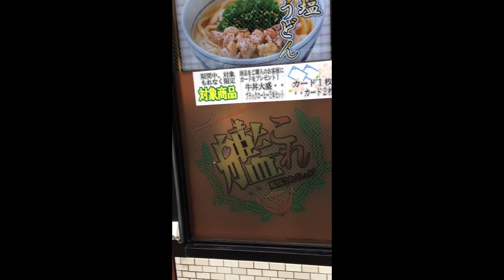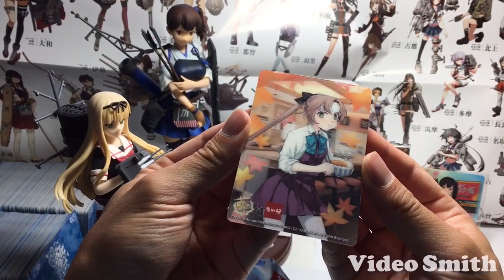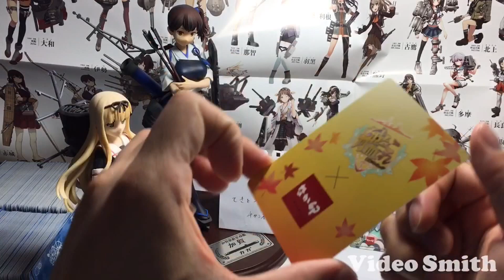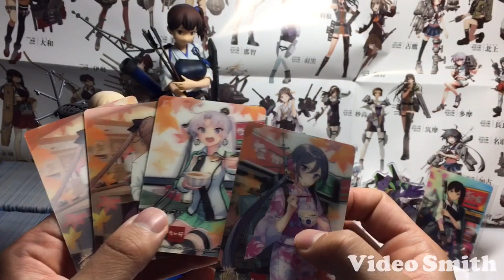「なか卯」×「艦これ」 秋コラボキャンペーン カードを開封してみた！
なか卯と艦これの秋コラボキャンペーンの３Dカードを開封しました！
6枚中何が当たる？
第2弾もあるそうです！！金剛さんが確定？

第1弾
2016年9月28日（水）15:00～10月11日（火）22:00
第2弾
2016年10月12日（水）15:00～10月25日（火）22:00